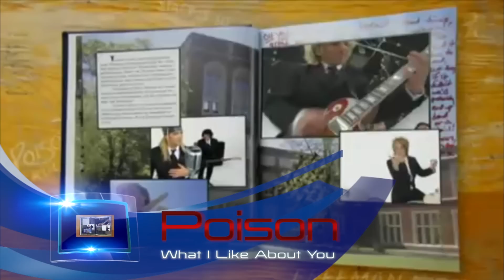Bret Michaels Interview with Azul TV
Bret Michaels Interview with Azul TV. Intro with Cesar Arevalo.

Azul TV is a TV-Show music dedicated to bringing you exclusive interviews and behind the scenes video with your favorite bands and artists